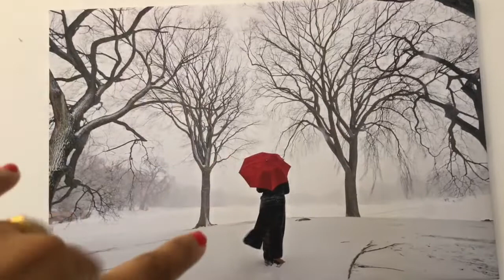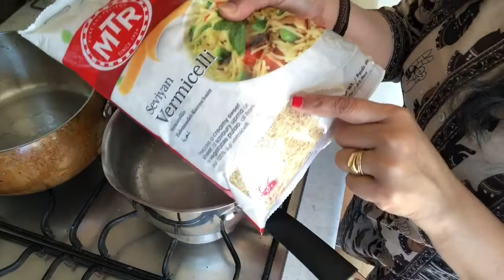Indian Simple Lunch Routine (Summer special) || Curd Semiya || Green Apple Pickle